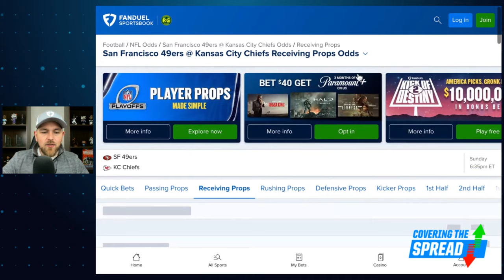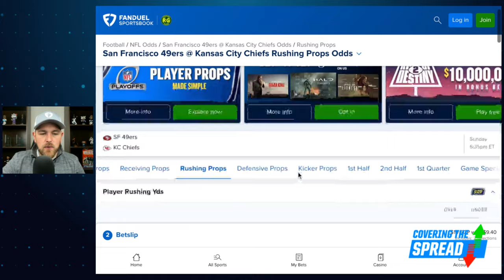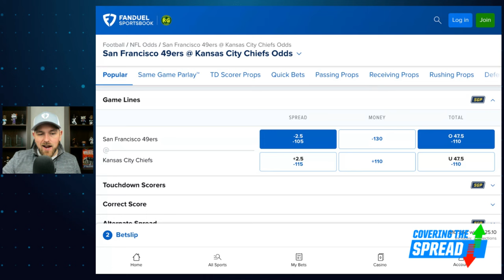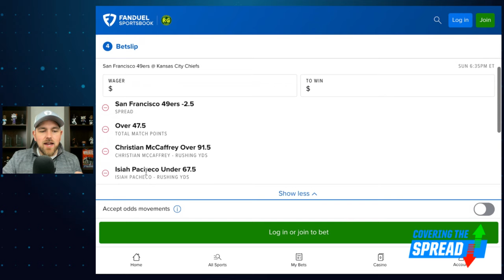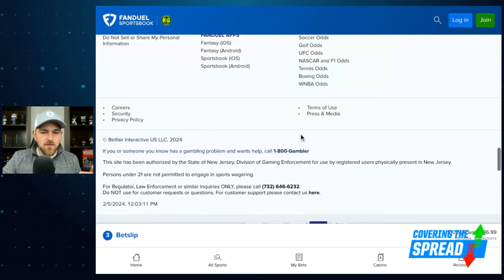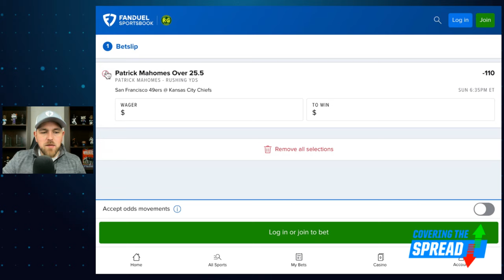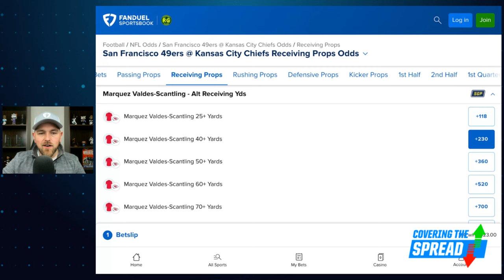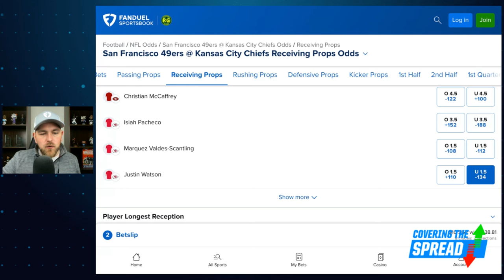Super Bowl LVIII Same-Game Parlays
Building same-game parlays requires additional considerations than when targeting a straight bet. What are those considerations, and how do they pertain to Super Bowl LVIII? FanDuel Research's Jim Sannes discusses key thought processes when building SGPs, angles he's considering for the Kansas City Chiefs against the San Francisco 49ers, and which SGPs he thinks present the best value for Sunday's game.

00:00 INTRO
00:47 SAME GAME PARLAYS